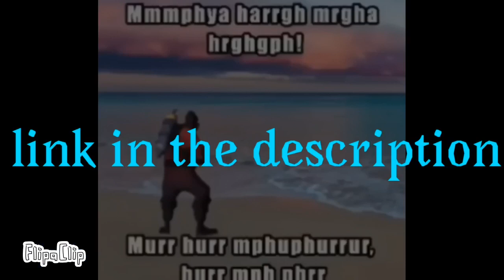Join my discord server :)